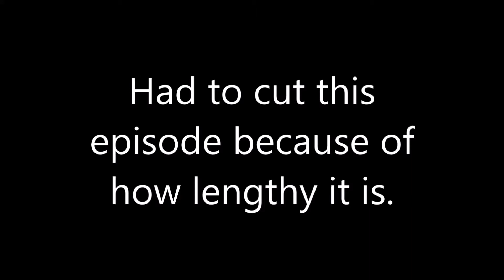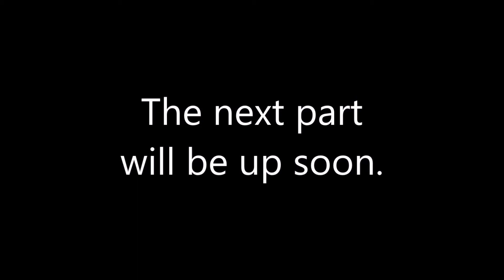RE Revelations 2 - Barry Ep. 4 [Part 1]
The final episode of Revelations 2. Barry and Strong Legs make their last push to find the true meaning of Christmas.